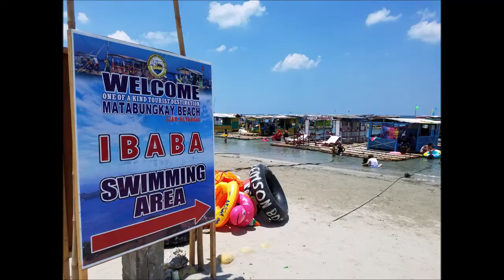White Castle Beach Resort Balibago, Calatagan, Batangas, Philippines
A King, A Queen, A Castle, Friday The 13th, room 13...Last Tour to get ready to leave for the states after living in the Philippines for 2 years. Gonna miss this place! But We will be back!